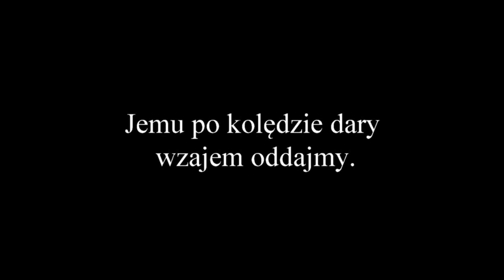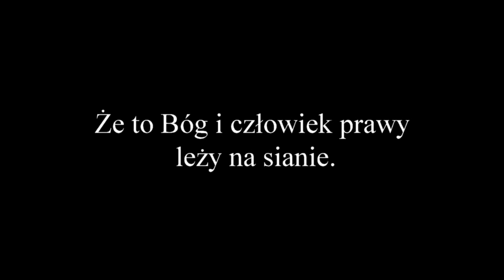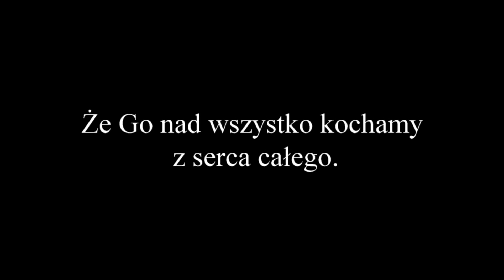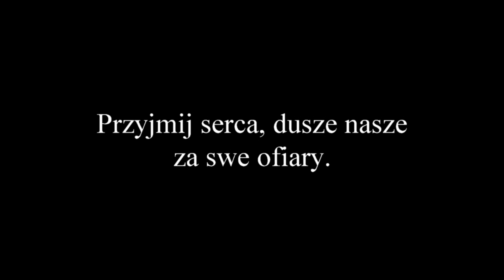Jezusa Narodzonego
Nagranie z dnia 22 stycznia 2021 roku.
Rzymskokatolicka Parafia św. Michała Archanioła w Płońsku